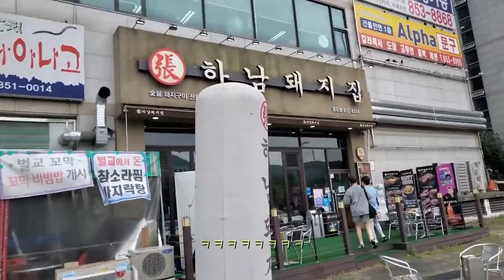韩国的日常美味烤肉~ 诱人吃不腻~ 又是美好的一天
亮亮相哥记录的第二个韩国VLOG，烤肉店，健身，暴雨，real韩国生活.

欢迎视频创作者给我们投稿，获得推荐！

热搜搜也有Instagram, twitter和facebook账号噢！马上加入→